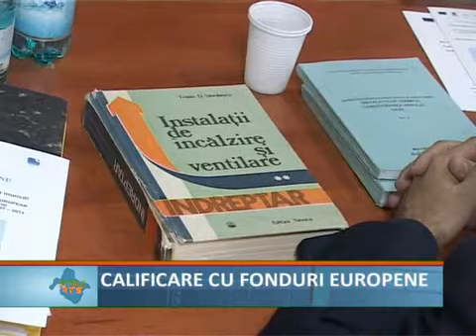Calificare cu fonduri europene